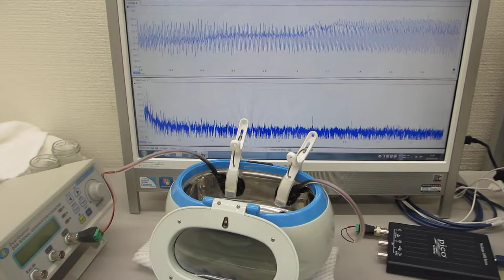超音波洗浄器（４２ｋＨｚ ２６Ｗ）の非線形制御実験（超音波システム研究所）